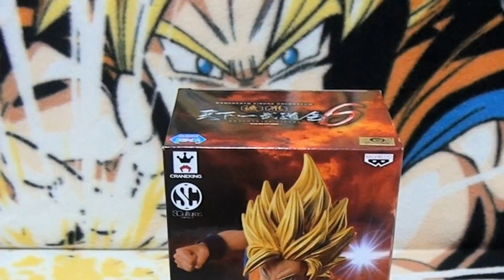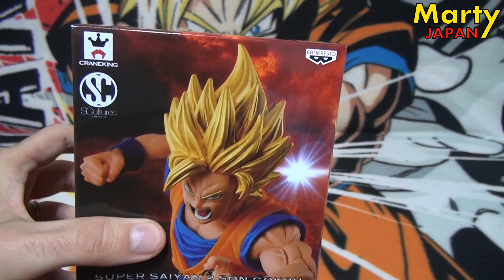DRAGON BALL UNBOXING FR Déballage de la Son Gokû SS2 Scultures Vol. 6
Déballage d'une seconde figurine de Son Gokû en Super Saiyajin 2 de la gamme Dragon Ball Zôkei Tenkaichi Budokai vol.6.
Sortie au Japon : 20 mai  2016.